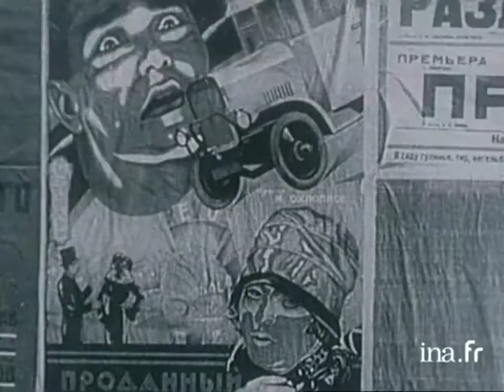Henri Langlois présente Dziga Vertov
Henri Langlois présente Dziga Vertov 1975